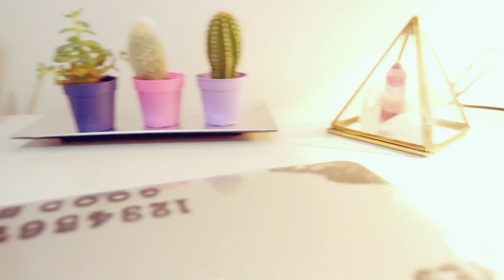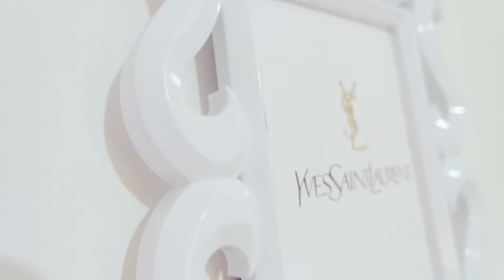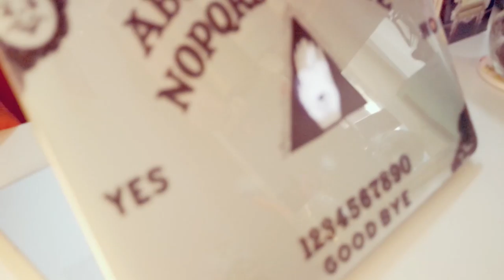ROOM TOUR♡2015 |FALL EDITION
❤❤❤❤❤❤❤❤❤❤❤❤INFOBOX❤❤❤❤❤❤❤❤❤❤❤❤❤❤❤

DOMANDE FREQUENTI:

FinalCutProX
21Agosto1990
•D O V E  V I V I?
Vicino Milano

Sorridete, SEMPRE!

❤GloriaFair❤